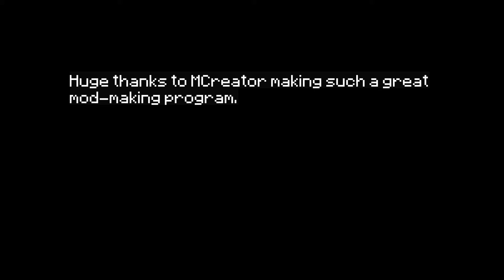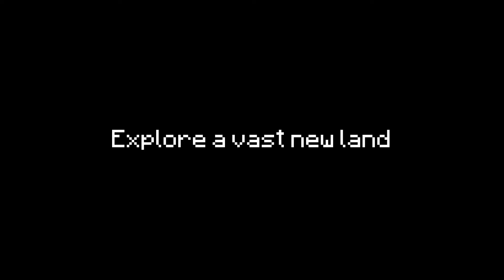Minecraft - The Endless Void Mod Trailer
This probably isn't an original idea, but I thought it would be cool.

The 1.0 Beta releases 8/9/2020.

(The music in this video is Concrete Halls by C418.